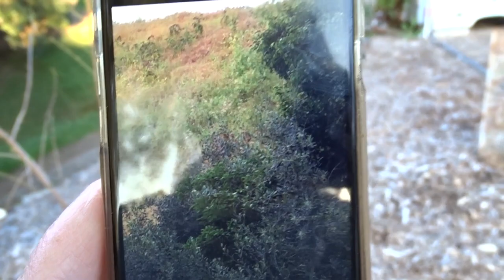Sunrise Garden Walk Growing Tons of Organic Food w/Wildlife-Surprise Large Group of Visitors Show Up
Nature Walk through the year round Vegetable Garden, the garden food forest is full of vegetables with insect control by nature of birds and other insects.  Here I go through all the gardens, mine and Gary's food forest garden, of ponds, bananas, greens, papaya trees plants, apple trees and more.  The ground is covered in woodchips that were brought in a few years ago, and food like tomatoes, zucchini, squash, celery, parsley, kale, tree collard, collard, herbs, Malabar spinach, moringa tree, sage, oregano, thyme, basil, lettuce and so much more grows in the ground and in raised beds like tote storage containers, flower pots, making the a great well managed pot plant food source.  Here I start my walk early in the morning before the sun is up, and finish later in the day.  With a surprise pack of visitors.